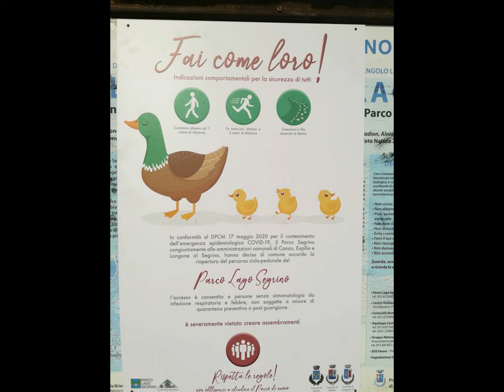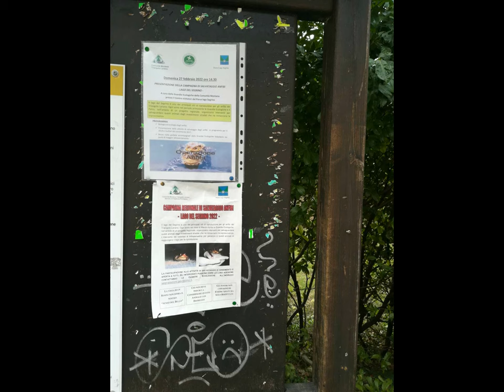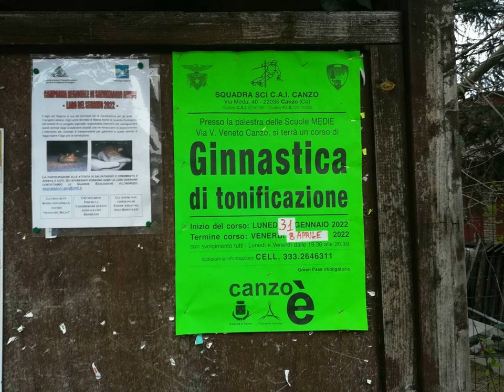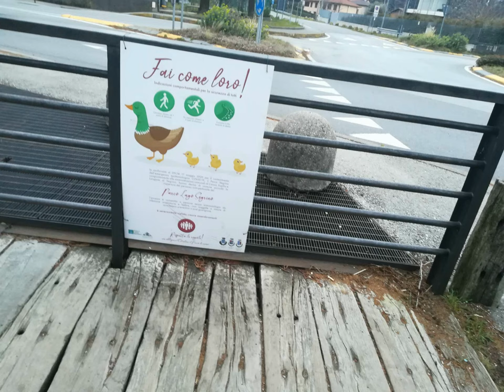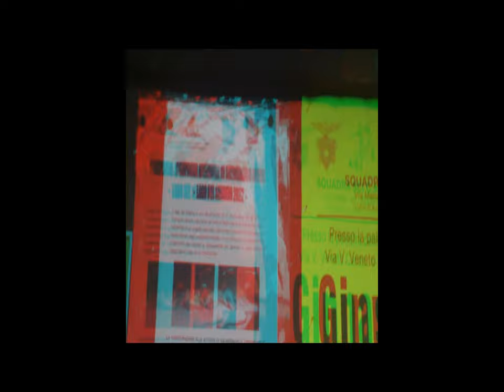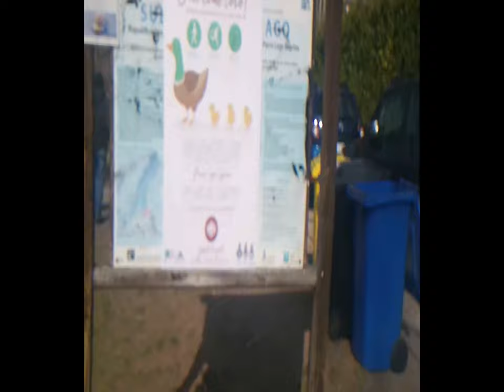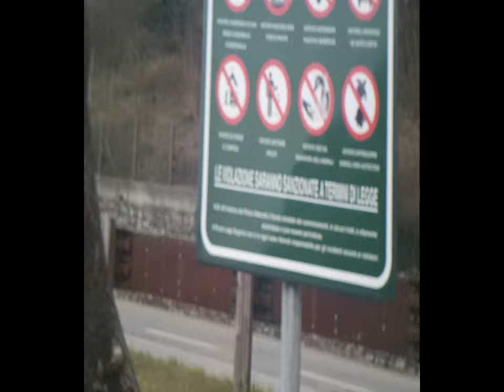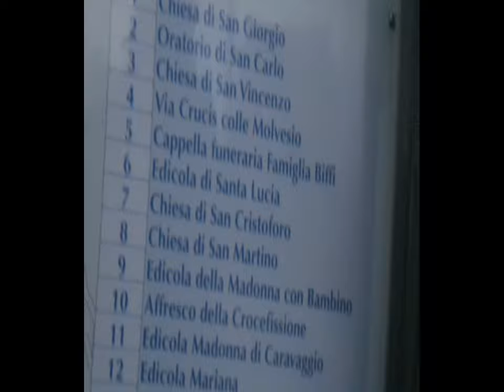Eupilio SegrinoLake 2d 3d [by Sergio Conegliano]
thru  MAGIX video deluxe 17 Premium &  Huawei P8 lite (or Bloggie Sony + philatelist lens)
# {} i.e.videomaking Cheap & UserFriendly.